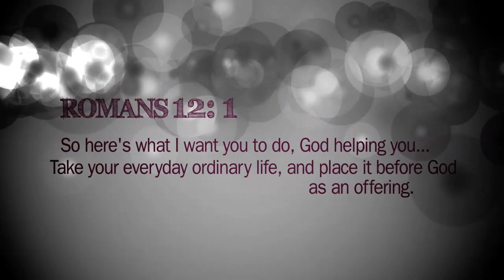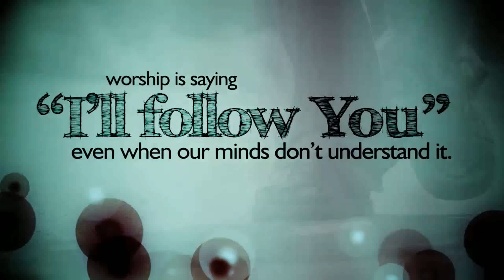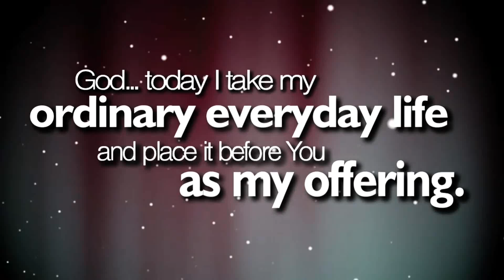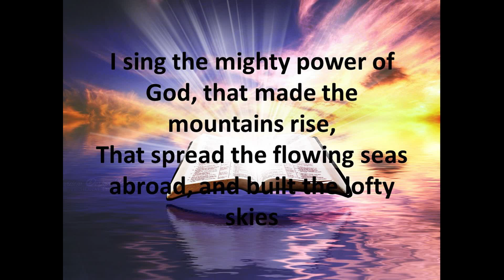NOBC 6 13 2021